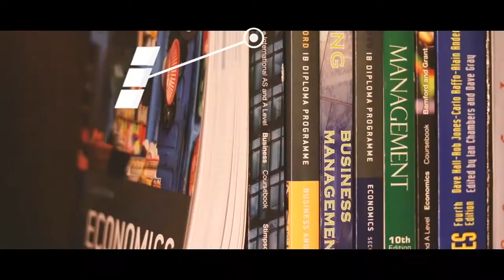The Intellectual Leaders Academy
The Intellectual Leaders academy (TILA) is a unique platform developed by Mr. Shayan Siddiqui, an educator, trainer, and Director of a language Institute. The platform has been created for educational mentoring, self-progress, and mind programming.
Through this platform (Youtube, Facebook, Instagram, Website), not only subject and content-specific videos/lectures will be uploaded but Leadership training, Entrepreneurship training, Life coaching, motivational sessions, 1 x 1 session, will also be uploaded and they will be free for everyone.
Mr. Shayan believes that our future is in serious trouble until we change our ways of thinking. We may have a document called a high school or a college degree in our hand which will serve as an evidence of being qualified for a specific field or subject but the fact of the matter is we are not robots that we can only do what we have been programmed for, there is a lot more to discover in ourselves, surrounding, world, religion, history, etc. human capabilities are limitless and they cannot be judged by our degrees.
After spending more than a decade in the educational field, both, as an employee and employer and several years in corporations in higher management, I realized that our current and upcoming generation is in serious need of mentoring (both youngsters and professionals), honest guidance and authentic professional guidance is immensely required by everyone at all levels.
I strongly believe that my knowledge and talent should not be limited to me and go in my grave without being utilized for people, it is a gift of GOD and people of GOD should benefit from it. Keeping this in my mind I created this platform to train and mentor our youth, professionals and parents for a safe and bright future.